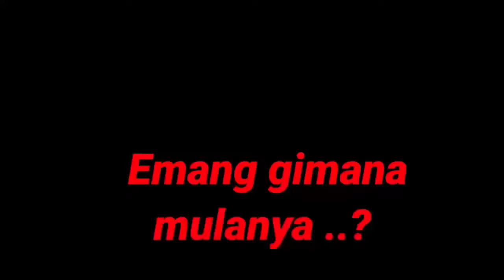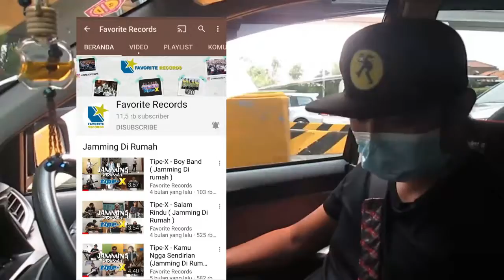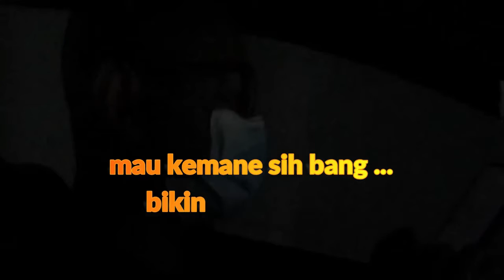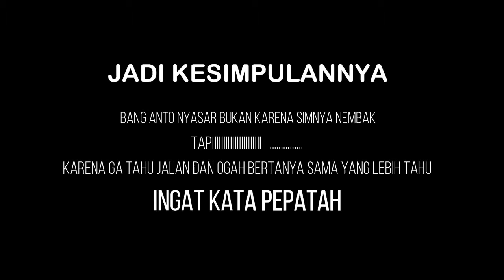Cilaka Anto tipe x,Malu bertanya sesat di jalan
Halo jon...!!!

di video ini gue sama indra rencananya menuju net tv, eh tapi ternyata... Nyasar heheehe
yaaa walaupun nyasar akhirnya nyampe juga.
Di perjalanan ini kita ngobrol ngalor ngidul kesana kemari, mau tau apa aja yang kita obrolin??!?!

simak video nya sampe kelar jon!

siiiiiikyuuuut